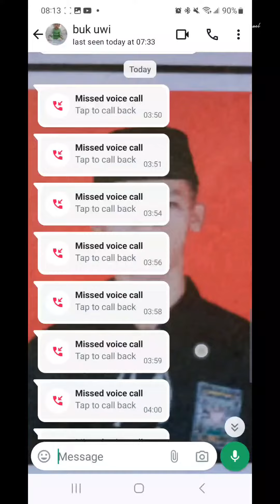drama sahur ku||paling susah di bangunin||selalu kesiangan